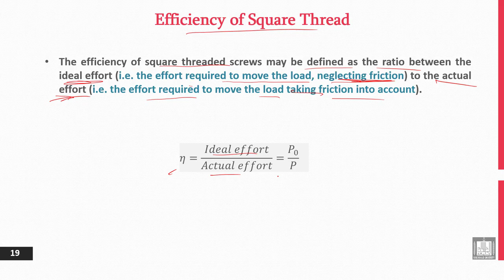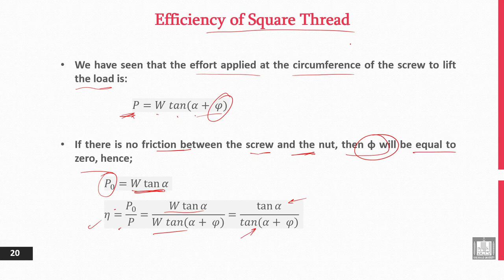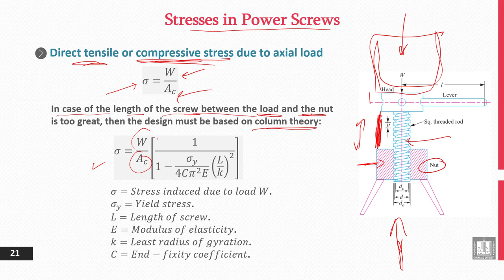Principles of Engineering Design | 10-7 | Efficiency and Stress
الوحدة 10 : Power Screws
الدرس 7 : Efficiency and Stress
- Efficiency of Square Thread.
- Direct tensile or compressive stress due to axial load.